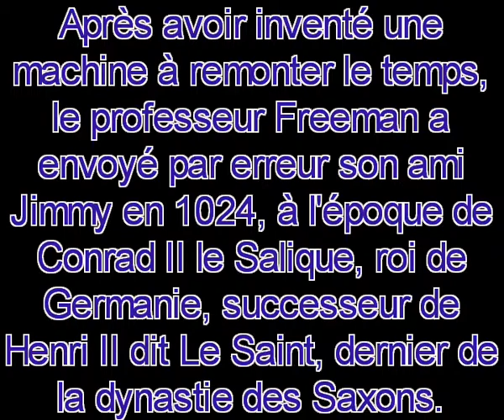Les voyageurs du temps